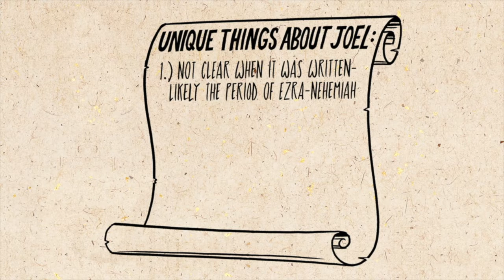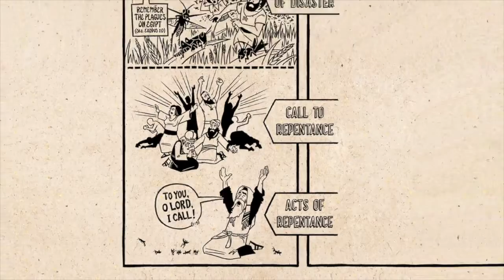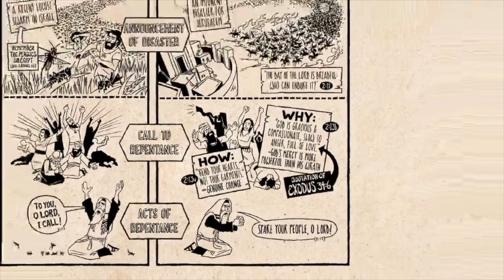Joel Invite 1 (and overview)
An invitation to a new message series and overview of the Book of Joel from the Bible Project
Please visit the bible project.com and visit us at: .huntersvillepres.org